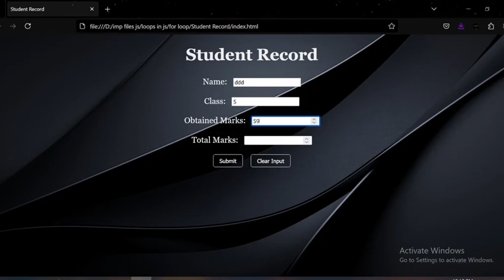How to Create Student Record Form in Html, Css & JavaScript